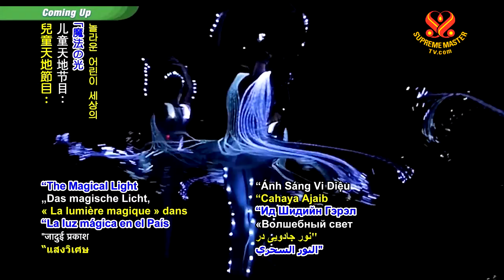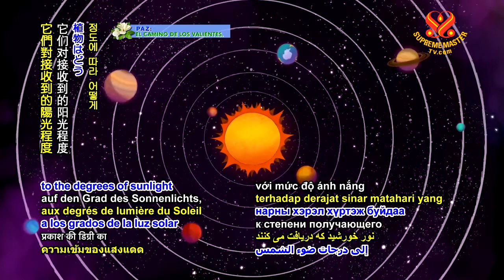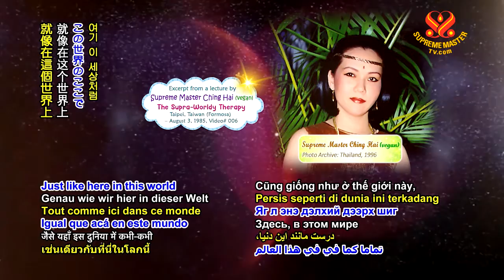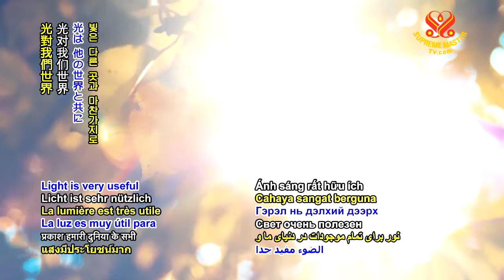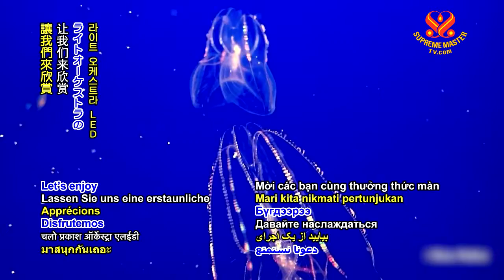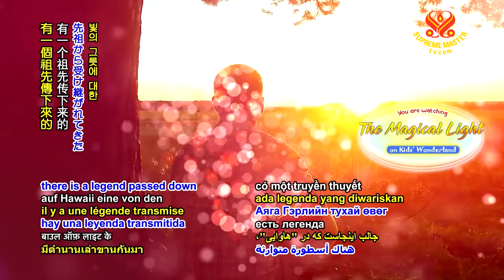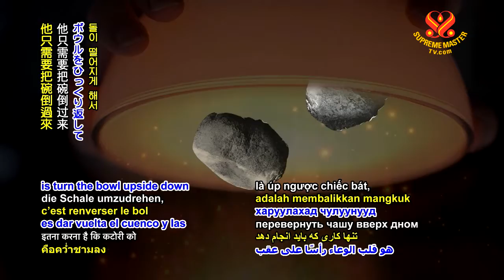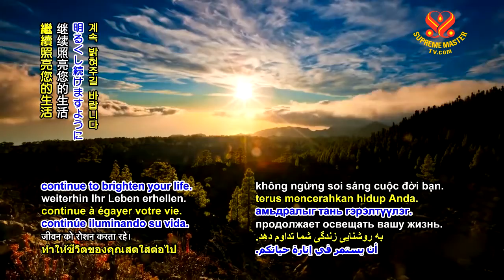Ánh Sáng Vi Diệu - Hội Quốc Tế Thanh Hải Vô Thượng Sư